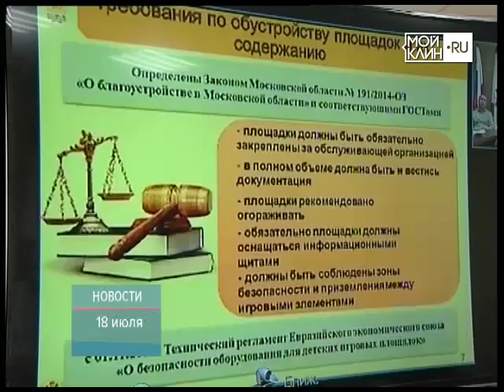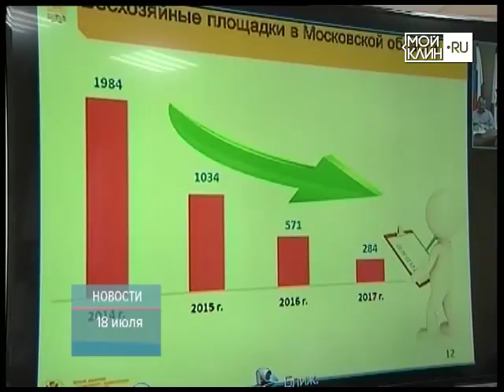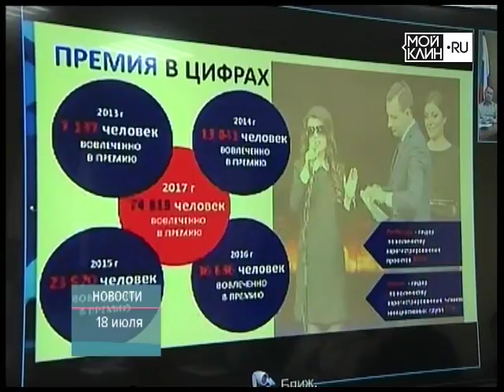ТНТ-Поиск: Селекторное совещание с губернатором